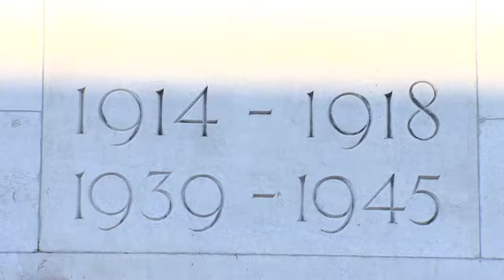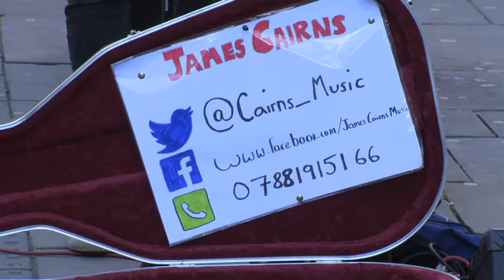Babylon - Sony PMW-350K Test (NOT HD)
Babylon - Sony PMW-350K Test